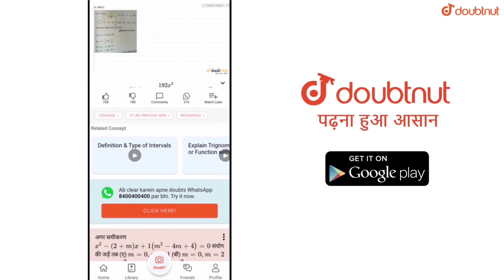PHARAOH RISES X SUIT OUTFIT || PRINCESS SET & UPGRADABLE GUN SKINS IN PUBG MOBILE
Hello Friends,
Watch this latest video of pubg mobile where I provided about season 14 new pharaohrises x suit team effect

More Features

1) Saari important books milengi solved video solutions ke saath

2) Previous year papers, Important PDFs, Question Bank

3) Tips,Tricks & Concept Videos Topic-wise

4) Crash Course, Mock Tests, Quiz

5) India's biggest student's community

& much more

▶️Intro Song👇
Still Looking

▶️Background Song👇
Hurts like this NCS